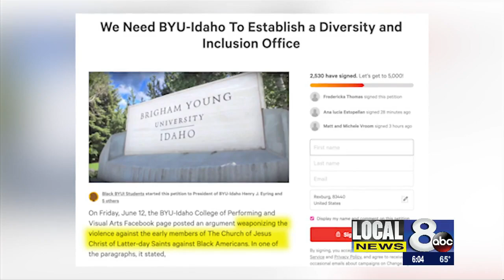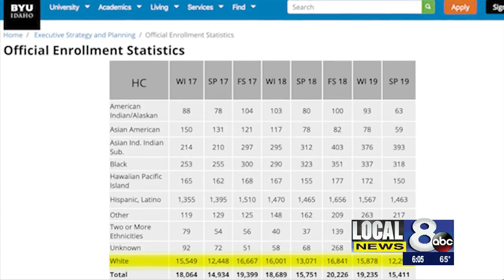BYU-Idaho students petition for a Center for Diversity and Inclusion after a controversial ...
BYU-Idaho students petition for a Center for Diversity and Inclusion after a controversial Facebook post was shared